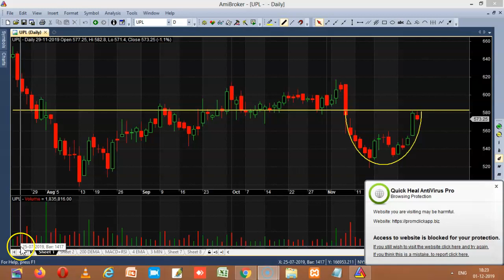ALWAYS USE STOPLOSS IN POINT FIGURE